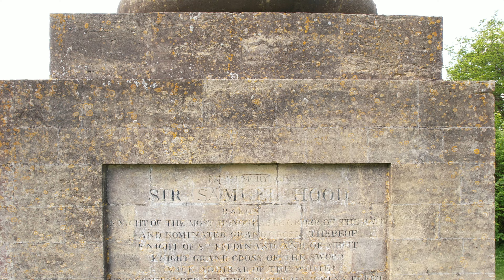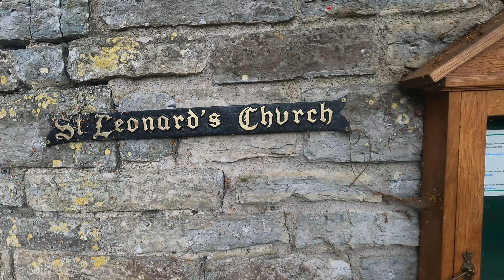Admiral Hood Monument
The National Heritage List Text Entries contained in this material were
obtained in May 2022. The most publicly available up to date National